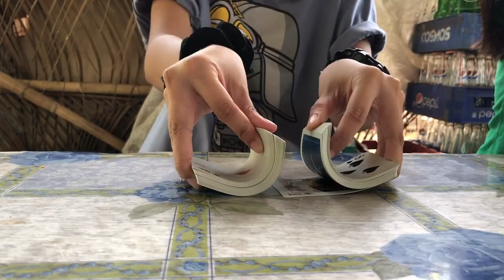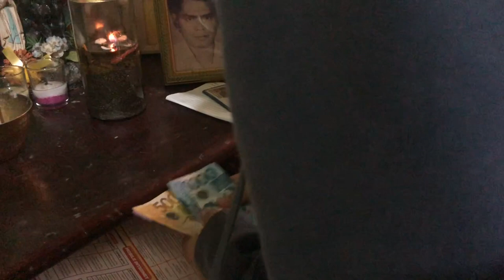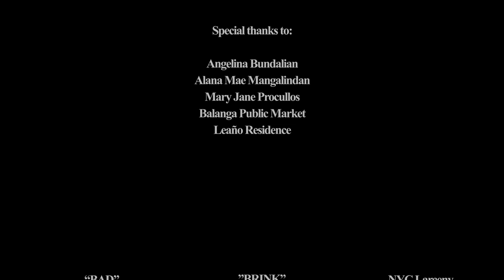LINGON (A SHORT FILM BY BPSU ELLA-1)